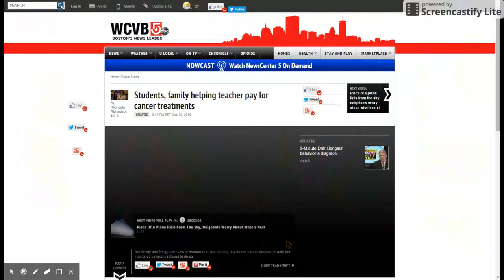Theresa Gofundme News Video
Local Boston news covers Theresa Gusek's campaign to raise money for life extending treatment in Europe.